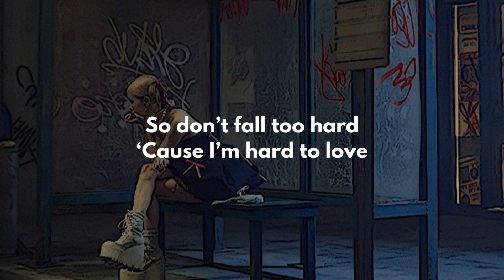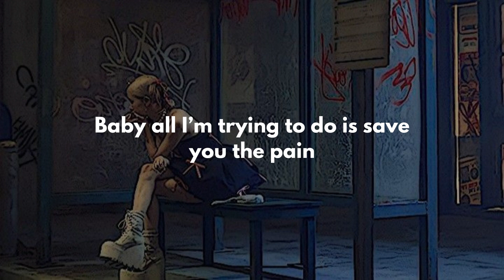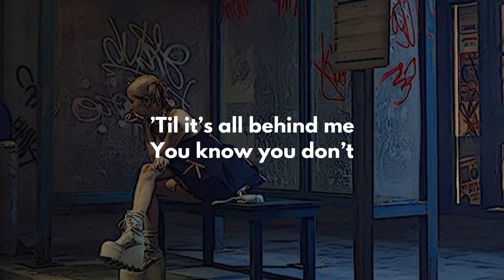BLACKPINK - Hard To Love (Lyrics)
Lyircs:
Ain’t no magic tool to fix it
You should keep your distance
I’m only telling you because I care

‘Cause I’m hard to love
Find it hard to trust
When it feels too good
I just it up
You want all of me
I can’t give that much
So don’t fall too hard

(Yeah)

Never meant to cause you a problem
Here I am yet once again with the same old story
You don’t see the issues, I got ‘em
Yeah I do, yeah it’s true

I’ll make it feel like heaven
But I swear I’m not a saint
And you won’t see the truth
‘Cause I’ll be kissing it away
Yeah I’ll be all you need until I’m driving you insane
Baby all I’m trying to do is save you the pain

(Yeah)

Up
’Til I’m down
I’m all in
’Til I’m out
Got a lot
To work out
’Til it’s all behind me
You know you don’t
Play with fire in the dark
Protect your heart
Ain’t no going back once you start
I’m trying to be nice

(Yeah)